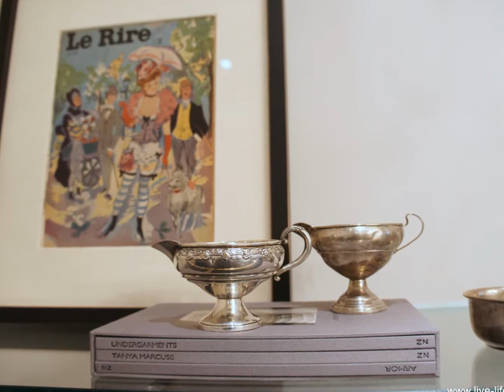Julie Rhodes Interview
Happy to have had the chance to sit down with the lovely Julie Rhodes at her boutique opening party here in Houston!